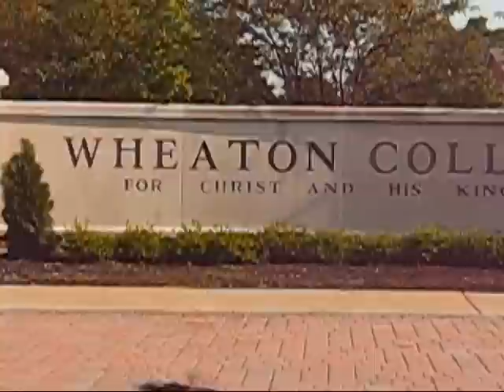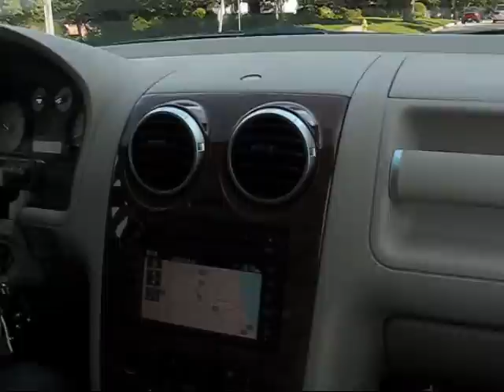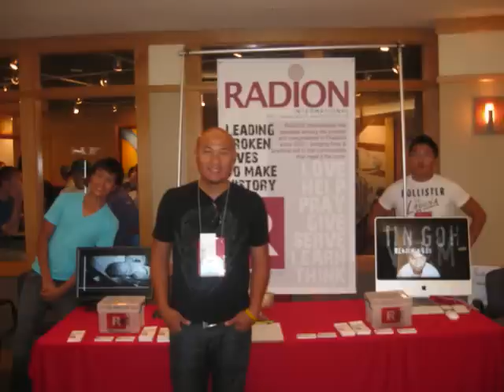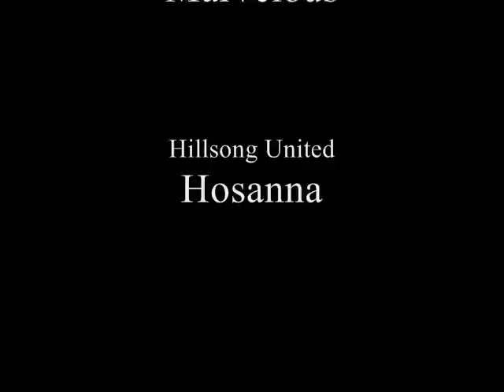RADiON Podcast #1 of 3 (Featuring HLUB 09)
Koobxwm, Pin, Ningfue, and Justin go spread the word of RADION to the younger teens and folks at HLUB 09 in Wheaton, Illinois.  This podcast is only about OUR experience at HLUB 09.